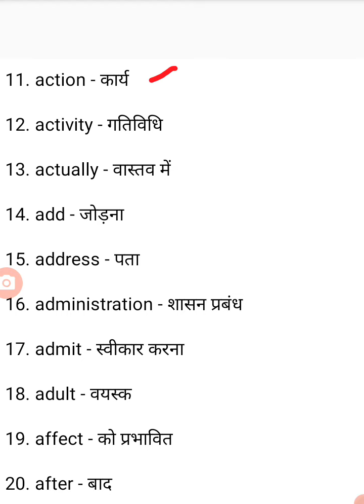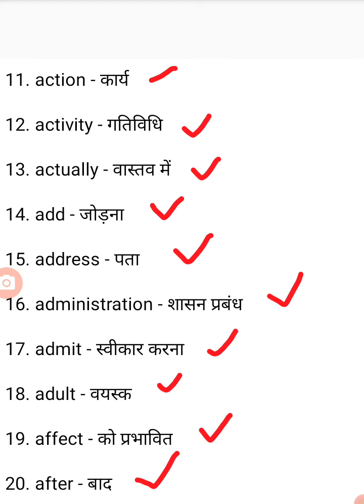English_Vocabulary_Series_SET2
इस वीडियो सीरीज में हम आपको कॉमन इंग्लिश में वर्ड रोज प्रैक्टिस करवाएंगे ,और ये कॉमन वर्ड बहुत ही इस्तेमाल के होंगे आपके एग्जाम के लिए,स्कूल के बच्चो के लिए,और रोजाना इस्तेमाल किए जाने में भी इस्तेमाल आयेंगे,रोज के सेट में आपको ५-१० वर्ड्स की प्रैक्टिस करवाऊंगा.

Lots of love from yogic_गुरुकुल channel.

In this vedio series I will daily upload 5-10 words which will be helpful for your daily use practice,common exams,school purpose also.

Keep watching ,sharing and liking my yogic_gurukul channel as much as you can||

Lots of love from yogic_gurukul channel.